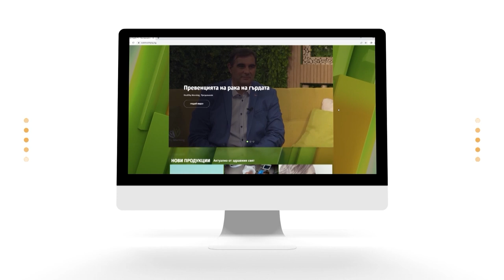Реконструктивна медицина при рак на гърдата с д-р Младен Младенов | Code Health TV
Ракът на гърдата е все по-често срещано заболяване, но с по-висок процент на успеваемост при лечението. Това каза д-р Младен Младенов в „Портрети на лекари“ по Code Health TV.

Как е започнал да се занимава с реконструктивна медицина след онкологични операции и колко важна е превенцията? За новостите в медицината и колко е важна навременната диагностика и лечение. За мястото на България на картата на лечението на онкологични заболявания. На тези и още много въпроси, отговор дава д-р Младен Младенов пред камерата на Code Health TV.